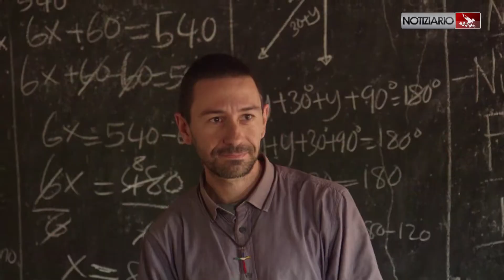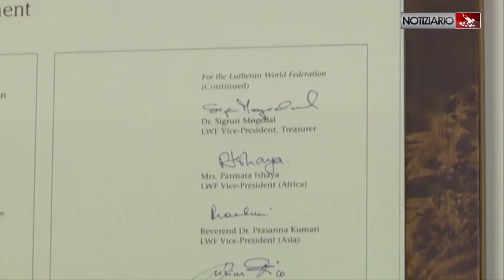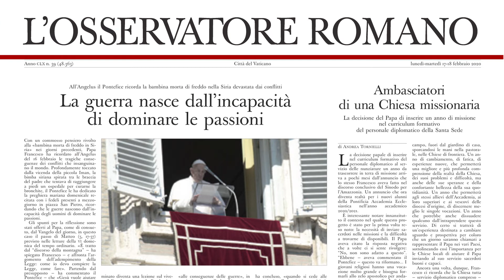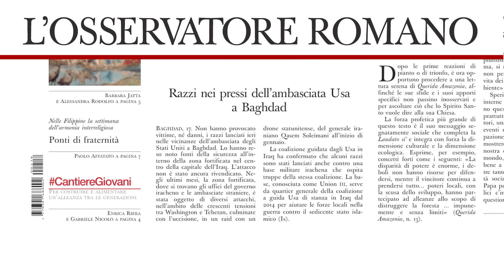NOTIZIARIO del 17-02-2020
LA CHIESA MISSIONARIA
I futuri diplomatici della Santa Sede dovranno svolgere dodici mesi al di fuori della propria diocesi di origine come missionari. Lo ha chiesto il papa al nuovo presidente della Pontificia Accademia Ecclesiastica, l’istituzione che si occupa di formare i nunzi apostolici.

SUPERARE L’EGOISMO
Domenica all'Angelus il Francesco ha ricordato la bambina siriana morta per il freddo e ha ribadito che chi fa la guerra non è capace di dominare le proprie passioni. Non amare il prossimo significa uccidere se stessi. L’amore di Gesù – ha spiegato - aiuta a vincere i sentimenti egoistici e possessivi.

IL PROSSIMO SINODO
IL prossimo sinodo dei Vescovi si svolgerà nell'autunno del 2022. Lo ha deciso l’Assemblea generale ordinaria nei giorni scorsi. Non si conosce ancora il tema che verrà affrontato durante l’assise. Al papa è stata consegnata una terna di argomenti per aiutare la sua decisione che arriverà in seguito.